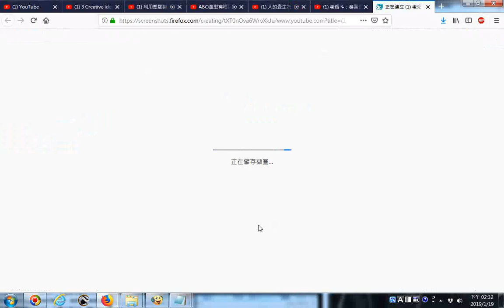20190119網路影片擷圖的操作實況錄影 --以youtube影片為例--老烟斗：泰国佛教和中国佛教区别，你知道多少？ 泰國四面佛像